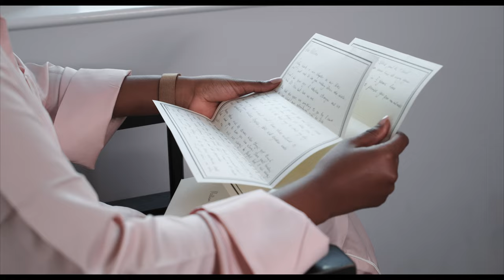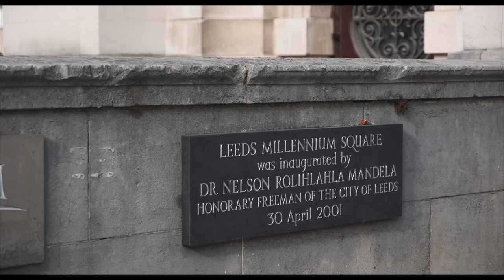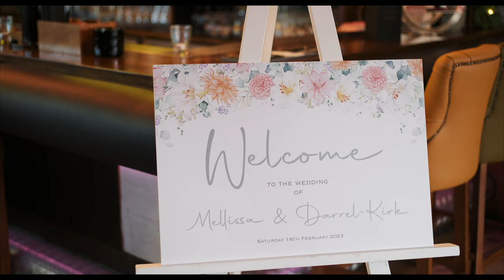'So Much More' - Beautiful & Intimate | Mellissa & Darrel | Wedding Film | Leeds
Mellissa and Darrel tied the knot in a beautifully intimate wedding ceremony.

Photography & Videography: @weddingsbydreaux
Ceremony: Leeds Civic Hall
Reception: De Baga Restaurant

Weddings by Dreaux is a Wedding Photography and Videography company based in Hampshire, England. We love to travel so there isn't any corner of the globe we won't go to, try us!

MB01PD05KFAA4KS